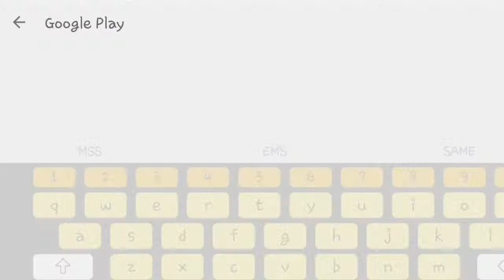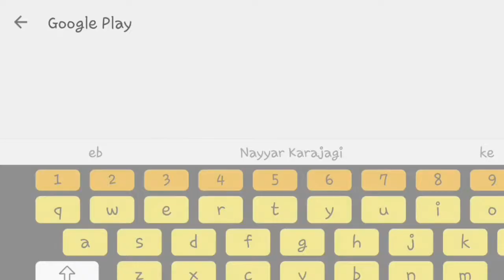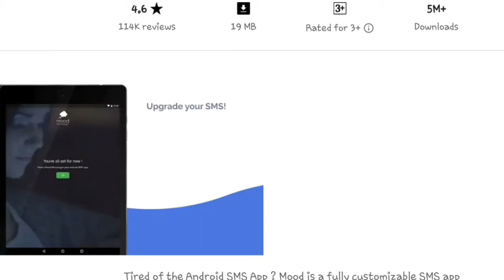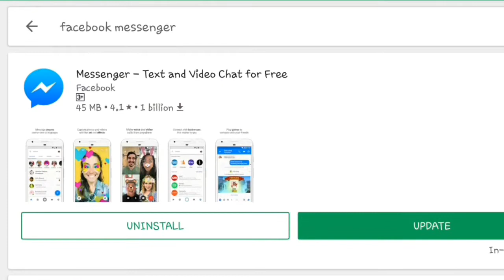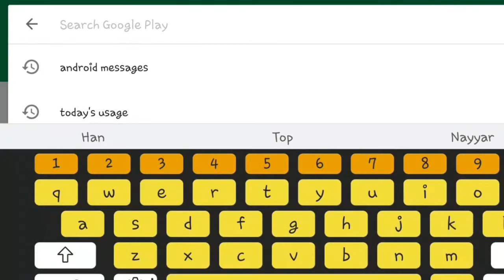Top 10 Best Text Massaging Apps for Android 2018 || Nayyar Karajagi